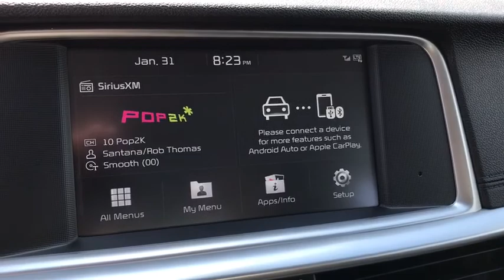2019 KIA OPTIMA Columbus, Lancaster, Logan, Newark, Chillicothe, OH L19094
PLATINUM GRAPHI New 2019 KIA OPTIMA available in Columbus, Ohio at Matt Taylor Kia. Servicing the Lancaster, Logan, Newark, Chillicothe, OH area.